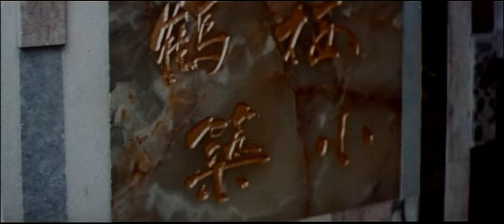Ho Chung Tao (Bruce Li) - Bruce Lee Superstar 唐山截拳道 / Deutsch Trailer